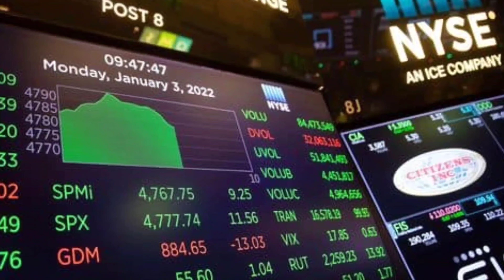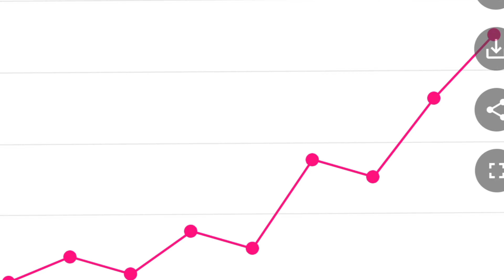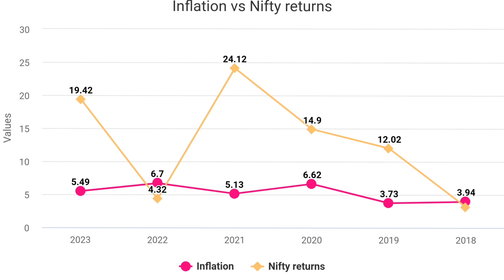Why Share Market is the best Investment ? Why you should invest in stock market ?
📊THE COMPLETE TRADER TRAINING PROGRAM📊

The course is designed to take you from a beginner to an advanced level of understanding of the stock market and trading. To know more details click on the following link.

Kya aap bhi soch rahe ho ki ghar ke money plants se dhan kaise badhaye? Bhool jao unhe! Aaj
hum batayenge kaise stock market aapko asli paisa kama ke de sakta hai. Dekho kaise Bajaj
Finance ne investors ki kismat badli aur kaise aap bhi long-term mein paise ban sakte ho.
Zaroorat hai sirf smart investment ki. Aur haan, Samco ke saath aapka investing journey shuru
karne ka golden chance hai! Account opening link description mein hai, so kya wait kar rahe ho?

            I am not SEBI Registered Financial Advisor. So take advice of your financial advisor  before Invest.

Keep learning and keep earning.